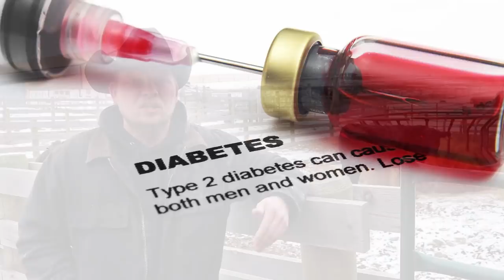Cow Terminology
In the world of cattle farming and ranching there are words you won't hear anywhere else, explore the ranch with us and learn the sacred words and cow terminology.